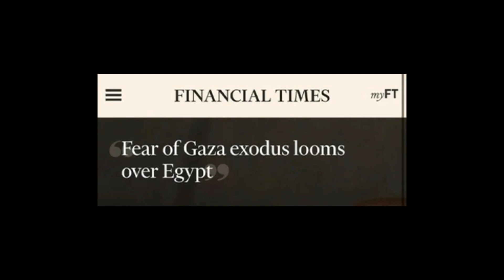Арабские страны грозят перенаправить палестинских беженцев в Европу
Не забываем нажать ракету на Rutube. Это важно для вывода видео в ТОП!